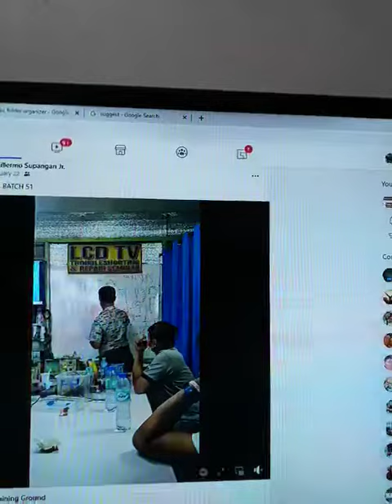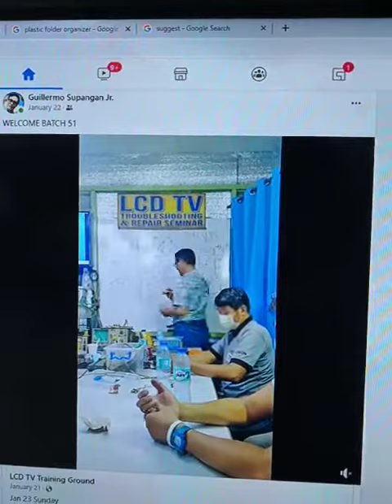Paco Seminar paki tigil po ang pag gamit ng Powerpoint na pinaghirapan kung gawin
Ano na PACO Seminar? Hanggang ngaun ba d pa rin kau makagawa ng sarili nyong Powerpoint? akala ko ba madali lang ung part ko. bakit hanggang ngaun ay d pa rin kau makagawa ng sarili nyong gawa. mahiya hiya naman kau sa mga balat nyo.

sabagay mga walang hiya naman kau at sanay kau sa ganyan. kaya pala pag mag sasudjest kami na ikuha ng permit kahit sa brgy lang ang isasagot nyo ay wag na kc matatanda na kau. pano naman kami d nyo ba inisip un?

mga students natin na d nyo sinusupport ako ang sinisisi kc akala nila ako ang Head ng Seminar na yan dahil sa Minamarket ko ng libre na ni singkong duliing ay wala akong kita sa pag mamarket.

Tapos nag suggest kami ng pantay na hatian base sa kung anong ginawa ayaw nyo pa rin kc ang gusto 50% kay sir Butch kc daw Business daw nya at pag katapos daw lumago ang business nya ay bakit daw kami makikihati ng pantay.

 Ang tanung lumago ba ung business nya ung time nila? dba lumago un nung time na minarket ko at ano napala ko sa pag market ako na ung naging masama.

ngaun ilang besis ko kaung sasabihan na mahiya kau sa balat nyo. gumawa kau ng sariling power point nyo. total pinag yayabang naman ng isang Derector dyan na kaya nya lahat ng trabaho namin.

edi cg pakita mo na kaya mo lahat. kung kaya mo bakit kumuha ka pa ng ibang mag tuturo.